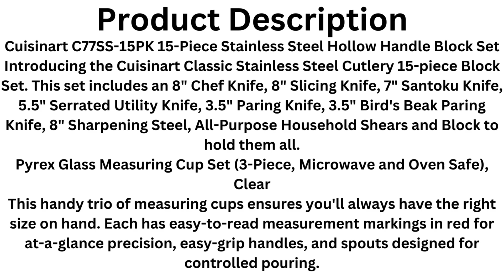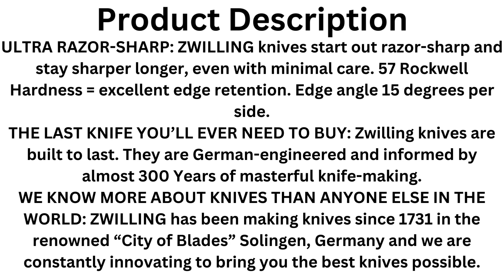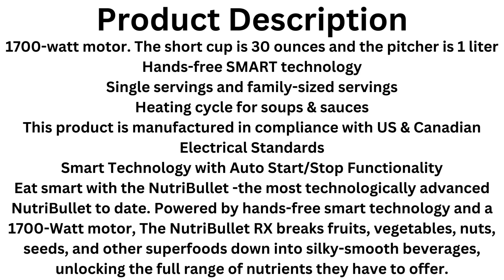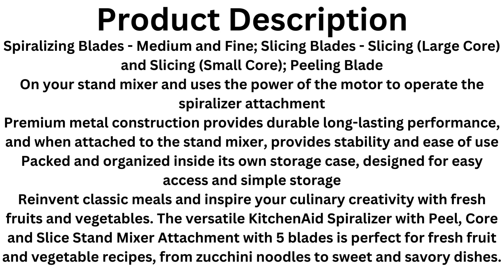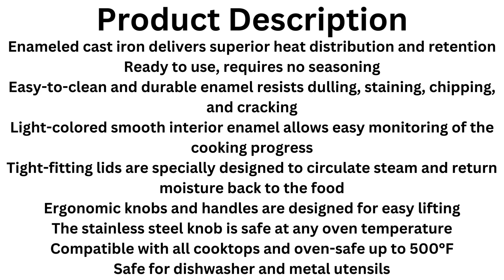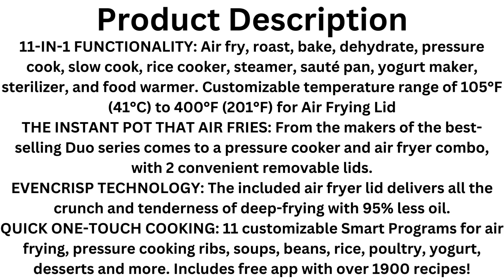Top 10 Best Kitchen Gadgets 2023. _Product Review